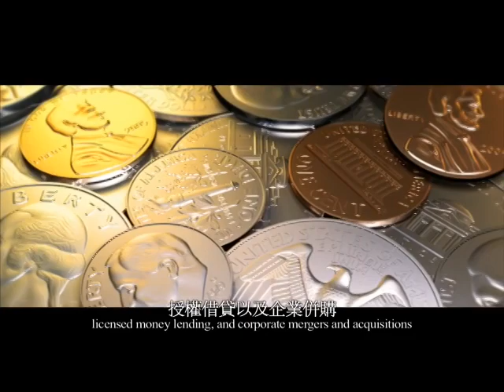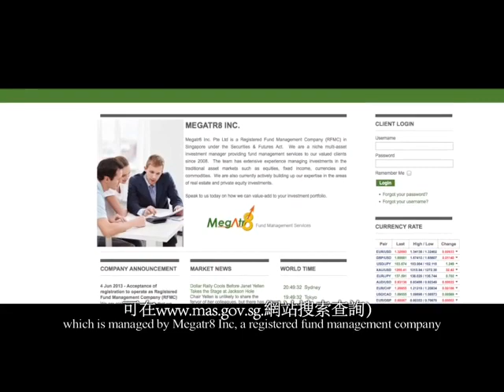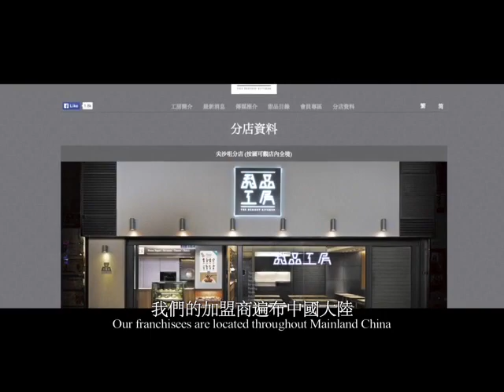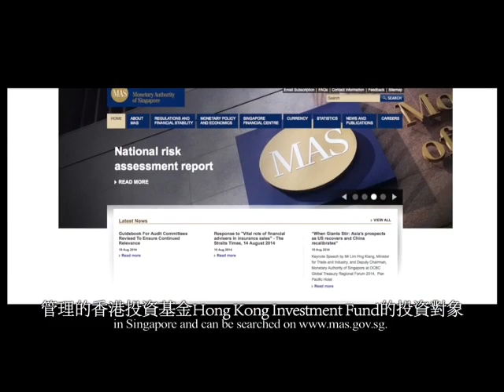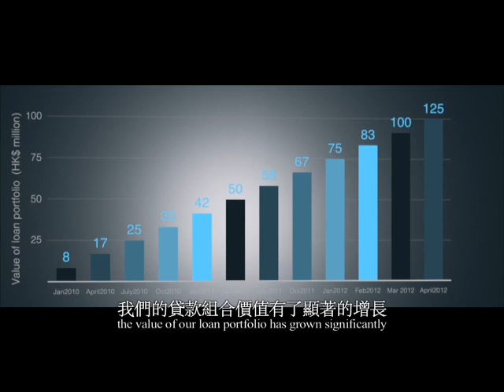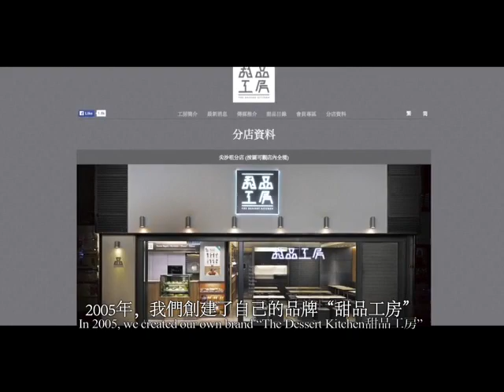First Asia Holdings